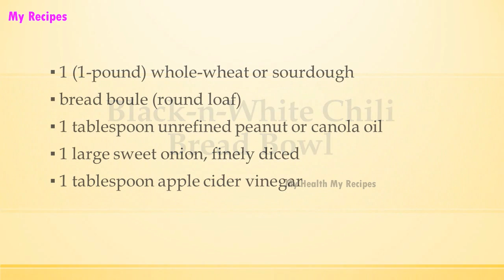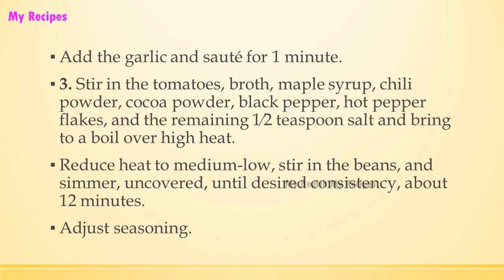Black n White Chili Bread Bowl | EASY TO LEARN | ALL RECIPES